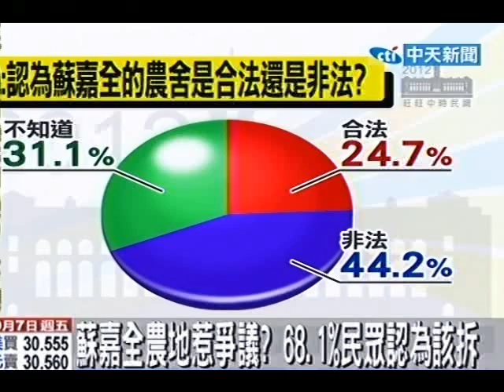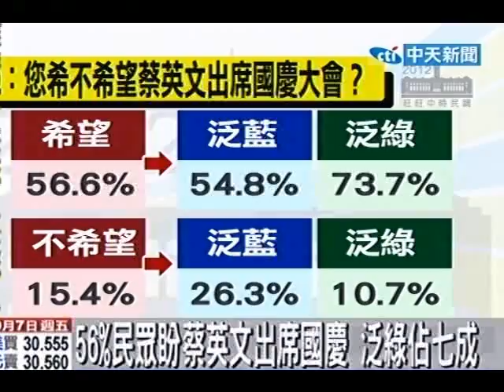蘇嘉全農地惹爭議？68.1%民眾認為該拆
中天新聞》2012總統大選進入倒數100天的階段，選情越來越熱，尤其民進黨總統參選人蘇嘉全接連被踢爆，在屏東老家農地蓋豪宅、開夜市，藍綠正面交鋒，根據旺旺中時民調顯示，蘇嘉全農舍事件的確為蔡蘇配帶來負面影響。